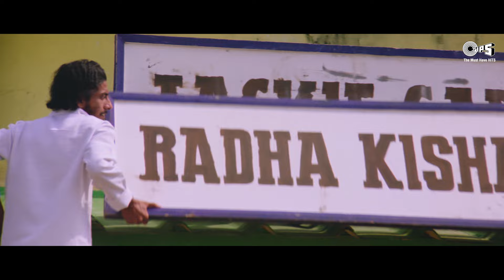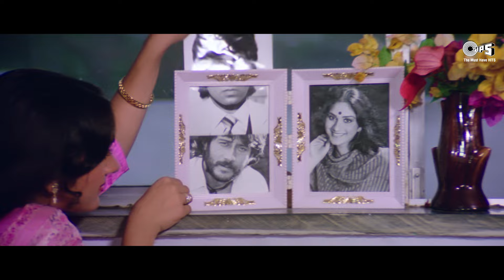Lambi Judaai | Reshma | Jackie Shroff | Meenakshi Seshadri | Sad Song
Song: Lambi Judai
Movie: Hero
Singer: Reshma
Music Director: Laxmikant Pyarelal
Lyricist: Anand Bakshi

Lyrics:
Bichhade Abhi To Hum Bas Kal Parso
Jeeungi Main Kaise Is Haal Mein Barso

Maut Na Aai, Teri Yaad Kyon Ai, Hay Lambi Judaai
Chaar Dinon Da Pyaar Ho Rabba, Badi Lambi Judai
Hothhon Pe Aai Meri Jaan Duhaai, Hay Lambi Judai

Ek To Saajan Mere Paas Nahin Re
Duje Milan Di Koi Aas Nahin Re
Uspe Ye Saawan Aya
Uspe Ye Saawan Aya Aag Lagaai
Hay Lambi Judai
Chaar Dinon Da Pyaar Ho Rabba
Badi Lambi Judai Lambi Judai

Tute Jamaane Tere Haath Nigode Haath Nigode
Jin Se Dilon Ke Tune Shishe Tode Shishe Tode
Hijr Ki Unchi Diwaar Banaai
Hay Lambi Judaai
Chaar Dinon Da Pyaar Ho Rabba, Badi Lambi Judaai, Lambi Judai

Baag Ujad Gaye Baag Ujad Gaye Khilane Se Pahale
Panchhi Bichhad Gaye Milane Se Pahale
Koyal Ki Kuk Ne Huk Uthhaai
Hay Lambi Judaai
Chaar Dinon Da Pyaar Ho Rabba, Badi Lambi Judai, Lambi Judai